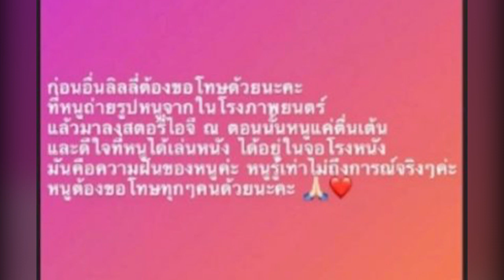โดนจนได้! ลิลลี่ ได้หมดถ้าสดชื่น ดราม่าในโรงหนัง รีบโพสต์ขอโทษแล้ว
ดราม่าหนักทั้งครอบครัวเลยนาทีนี้ นอกจาก เจนนี่ ได้หมดถ้าสดชื่น จะงานเข้าถล่มทลาย โดนขุดเรื่องต่างๆในอดีต รวมทั้งเรื่องหนี้สินของแม่ ที่เจ้าหนี้ยังคงตามทวงกันรัวๆ ตอนนี้ ซึ่งสาวเจนนี่ ก็ออกมาขอโทษ พร้อมทั้งแจงเหตุในรายที่ใช้หนี้ไปแล้ว และขอโทษทุกเรื่องราวที่เกิดขึ้น จะปรับปรุงตัวให้ดีนั้น

ล่าสุด ลิลลี่ ได้หมดถ้าสดชื่น น้องสาว โดนดราม่าหลังไปโพสต์ไอจีสตอรี่ ภาพตัวเองในหนังขณะอยู่ในโรงหนัง ชมผลงานที่ตัวเองแสดง จนถูกวิพากษ์วิจารณ์อย่างมากมาย ซึ่งทางลิลลี่ ได้รีบออกมาโพสต์ชี้แจงถึงเรื่องดังกล่าวว่า งานเข้าอีก! เจนนี่ เจอทวงหนี้ค่าหวยน้ากุ้งเกือบ2แสน ป้าอีกคนก็โผล่ไม่ใช้เงินคืน